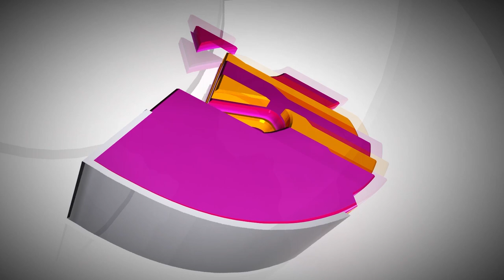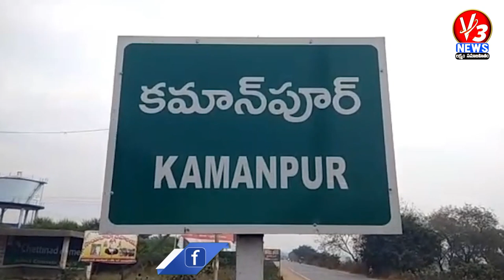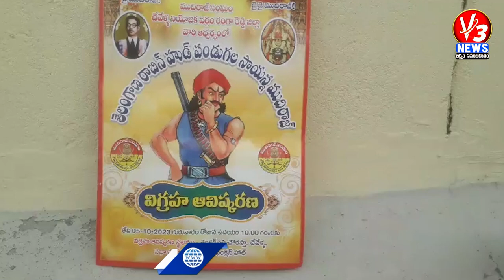5 PM News Bulletin 5-10-2023 || V3 News || V3 News Live